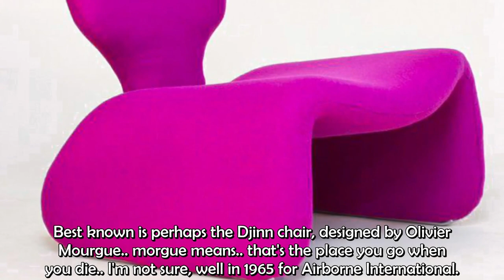How to furnish the future: design furniture in sci-fi movies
Well know design furniture are often being used in motion pictures, and science fiction is definitely no exception. In this video we're showing you what furniture is used in some famous sci-fi movies.

Movies we're talking about:
- Men in Black II, Columbia Pictures, 2002
- Star Trek The Original Series, CBS, 1966–1969
- 2001: A Space Odyssey, Metro-Goldwyn-Mayer, 1968
- Alien Prometheus, 20th Century Fox, 2012
- Alien Covenant, 20th Century Fox, 2017
- Blade Runner, Warner Bros, 1982

Furniture featured in the video:
- Ovalia chair by Henrik Thor-Larsen for Torlan
- Tulip chair by Eero Saarinen for Knoll
- Chairs by Maurice Burke for Arkana
- President Lounge Chair by Steen Østergaard for Cado
- Ribbon chair by Pierre Paulin for Artifort
- Djinn chair by Olivier Mourgue for Airborne International
- AJ cutlery by Arne Jacobsen for A Michelsens Sølvsmedje / Georg Jensen
- Omni chair by Carl Öjerstam for Materia
- Orgone and Gluon chair by Marc Newson
- Throne chair by Carlo Bugatti
- E1027 table by Eileen Gray
- Argyle chair by Charles Rennie Mackintosh
- Saturn lamp by Houze Glass Co